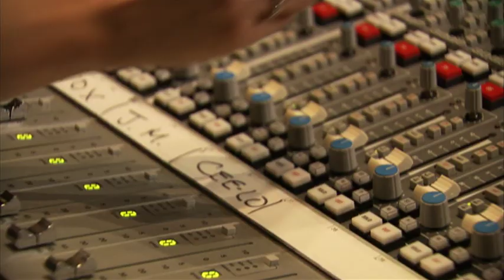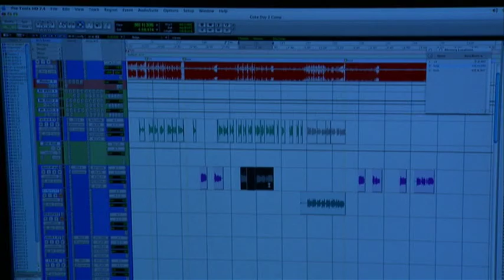'Open Happiness' behind the scenes Music Video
A behind the scenes music video for the new single 'Open Happiness'. The single features the combined talents of Cee-Lo Green, Fall Out Boy&rsquo;s Patrick Stump, Brendon Urie from Panic at the Disco, Travis McCoy from Gym Class Heroes and Janelle Monae.